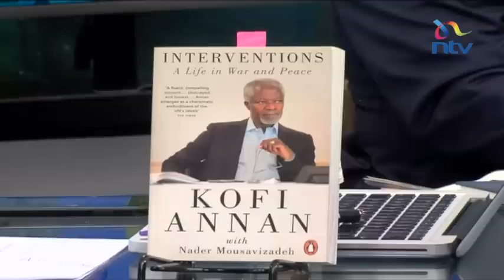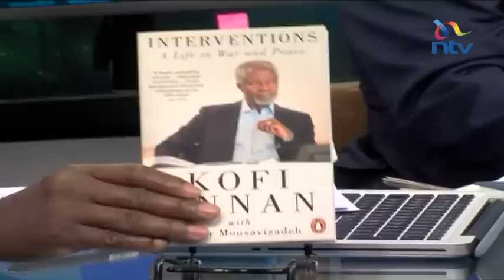Remembering Kofi Annan, the man who saved Kenya from a crisis in 2007/08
This week on "Standing On Guard", we remember the late former United Nations secretary general Kofi Annan, who died aged 80, and look at the impact of his work during and after his diplomatic career. Debarl Inea is joined by Professor Noah Midamba, Ambassador Erastus Mwencha, Amnesty Kenya executive director Irungu Houghton, Dr. Hassan Khannenje and Major (Rtd) Lucy Mukuria.